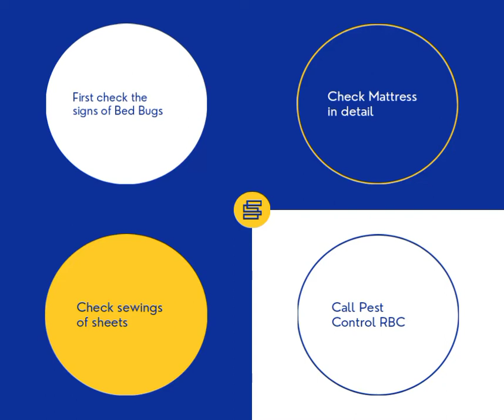bugs control#reels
bed bugs treatment by Pest Control RBC in Karachi who effectively removes bugs from your home and place of work. Pest Control RBC offers Most Reliable pest service in environmentally friendly way with WHO recommended chemicals with 100% Customer satisfaction. Get a free Estimate and Inspection now to get rid of
Cockroaches, Fleas, Mosquitoes and Rats etc
or follow our link